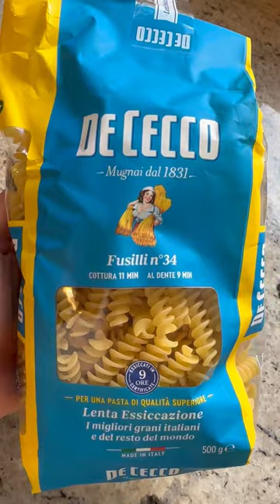Leek and Mushroom Pasta Recipe